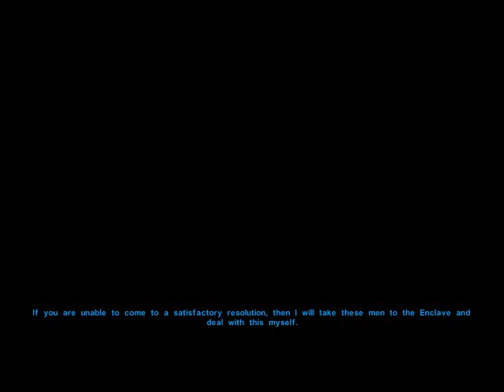Star Wars: Knights of the Old Republic LP Part 26 Fat People Always Lie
We fight off raiders and then find ourselves in a middle of a crime investigation. How?